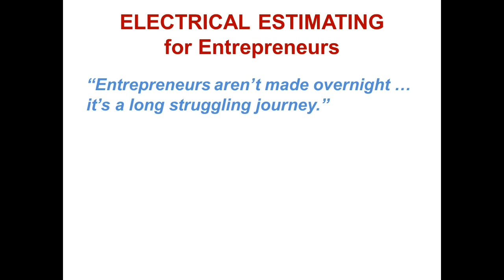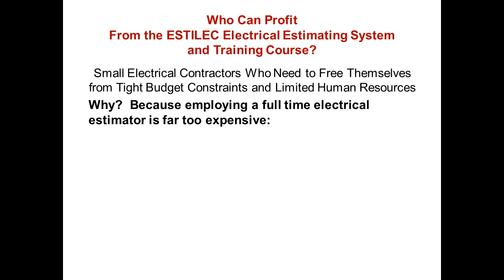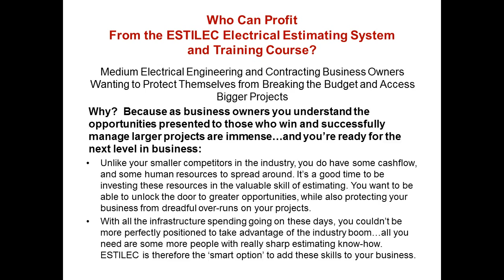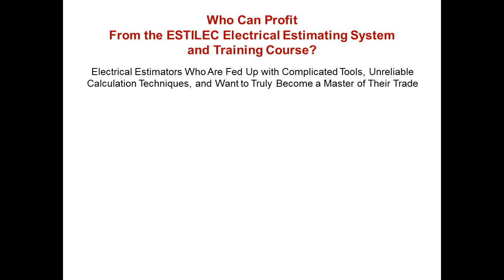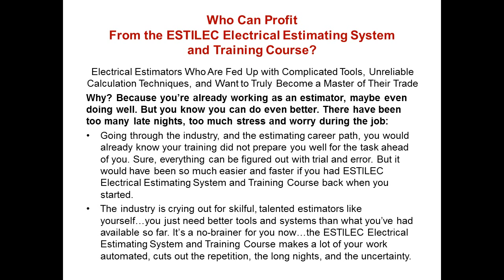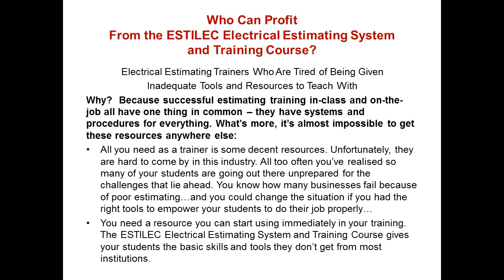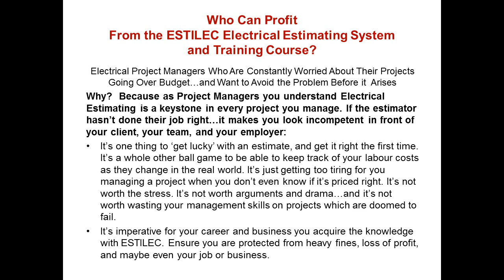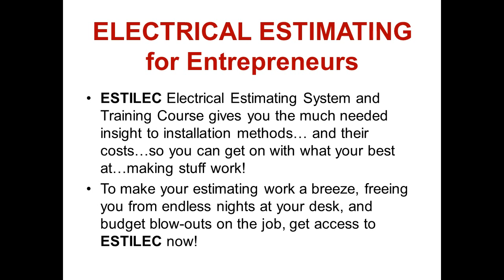Electrical Estimating for Entrepreneurs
ESTILEC ELECTRICAL ESTIMATING SYSTEM AND TRAINING COURSE